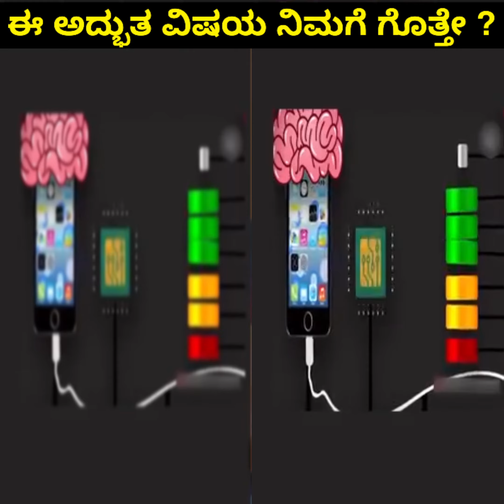Mobile Phone Wrong Charging !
Facts,
Kannada facts,
Facts in Kannada,
Trending facts kannada,
Facts kannada,
kannada facts,